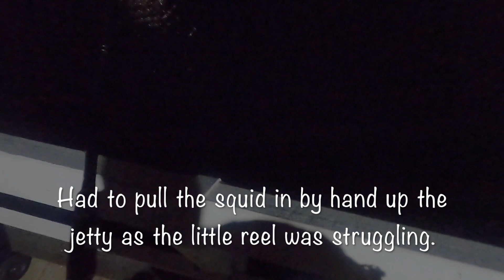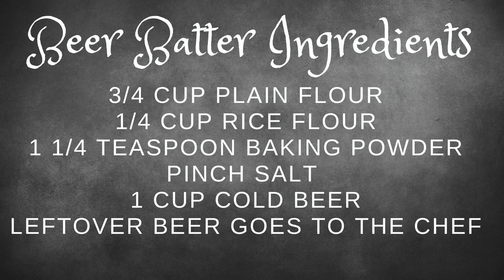Catch & Cook Squid Busselton Jetty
Trip to Busselton Jetty, nearly 2km long arriving about 4:30pm. Arrived with great conditions, virtually no breeze, ocean was flat & visibility was excellent. Used the trusty Albino Jig, seem to have the best success with this in Busselton.
Managed to get 4 decent size squid & a small octopus. Headed home to make Beer Battered Squid rings for Dinner.

Song is called Punky